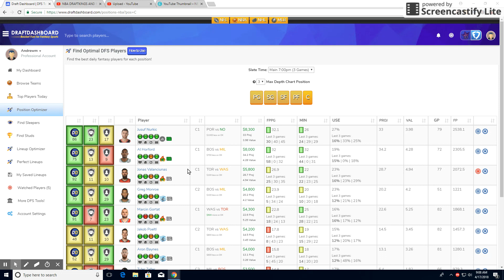NBA DRAFTKINGS AND FANDUEL DFS PICKS FOR 4/17/2018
Best Nba Draftkings and Fanduel lineup for April 17, 2018.